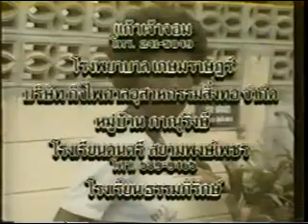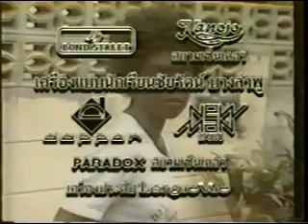End Title 2 ข้าวนอกนา (2533)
ออกอากาศ วันพฤหัสบดีที่ 13 ธันวาคม 2533 ถึง วันพุธที่ 3 เมษายน 2534